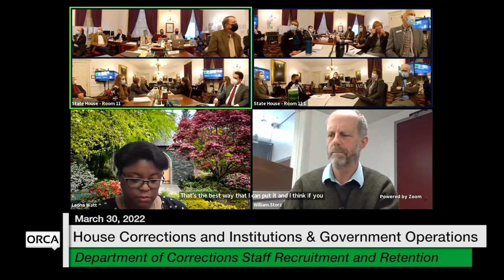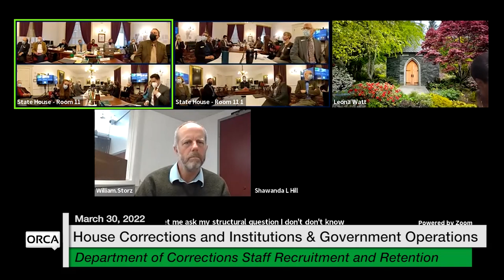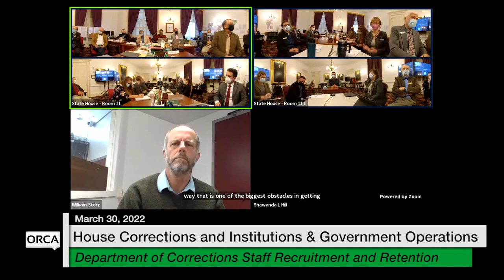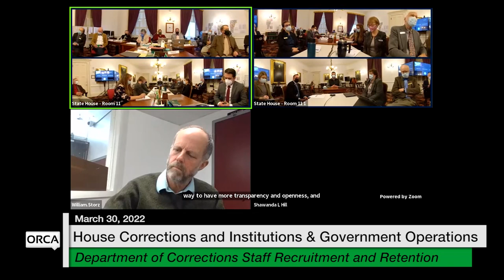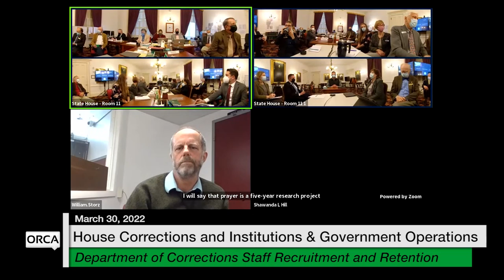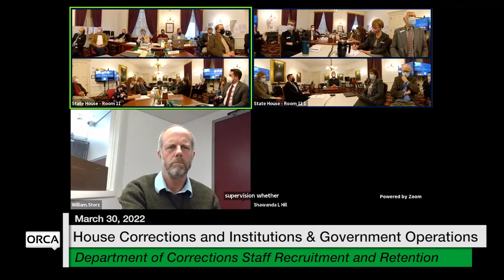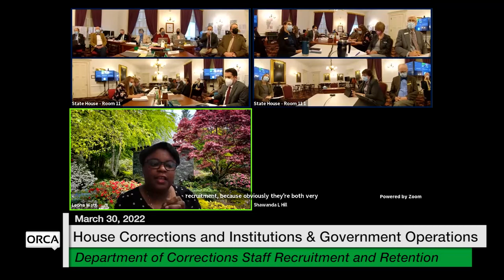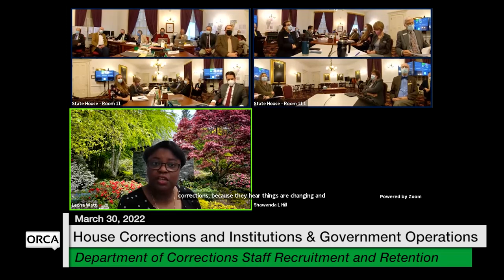Vermont State House - Department of Corrections Staff Recruitment and Retention 3/30/2022